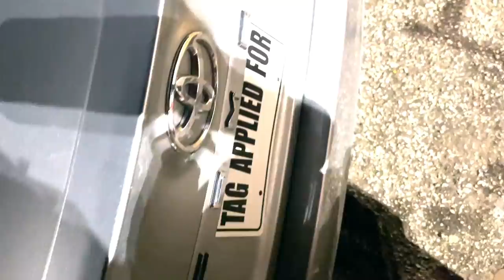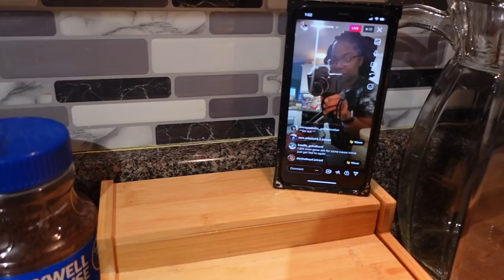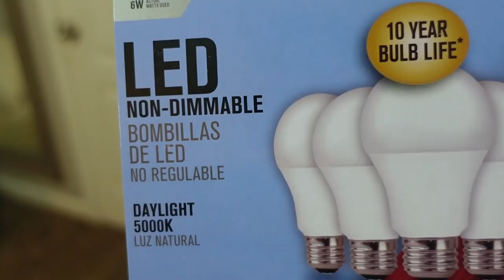Vlog: NEW CAR SHOPPING | CHEATING 👀 (EXPOSED) | COOK WITH ME | NEW FURNITURE *homary review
US: Domi8
UK: 8Domi

So after a long stressful week I finally was able to get a rental car. In today's vlog you will see me New Car Shopping, Cooking dinner for @allofdestiny, shopping for a new tv and mirror and also receiving my new chair from Homary.